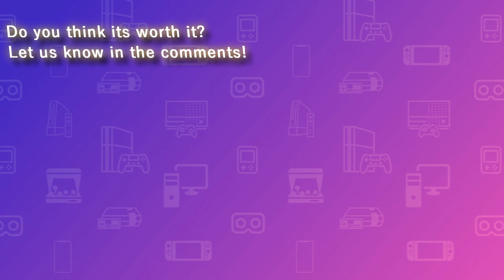Is Zelda: Breath of the Wild still good after 3 years? | WTF Games Podcast #4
Our 4th episode covering Zelda BOTW where we talk about if BOTW can still hold up after 3 years in 2020! We answer if it holds up and is still worth playing in this episode as we want to bring you more opinions whether you agree or disagree, bring the conversation to a game that's been out for a while!

Chapters:

00:00:00 Intro
00:00:47 Special Guests
00:02:21 Summary of BOTW
00:03:07 Favorite Zelda Game
00:04:43 First Impressions
00:08:57 Story
00:12:44 Gameplay
00:21:07 Puzzles & Dungeons
00:28:11 DLC content
00:37:30 Other Activities & Events
00:43:07 Criticisms
00:51:27 Is It Worth Playing?
00:58:17 What Games Are We Playing?
01:00:00 Outro